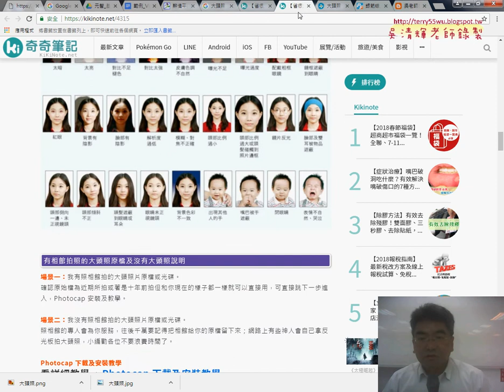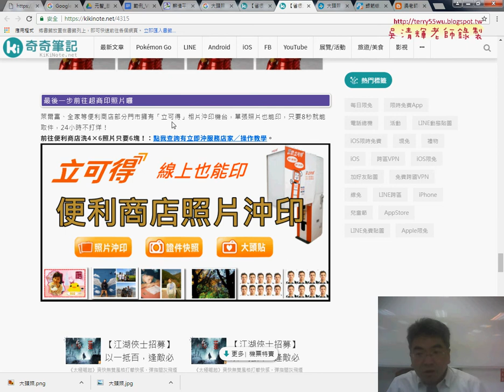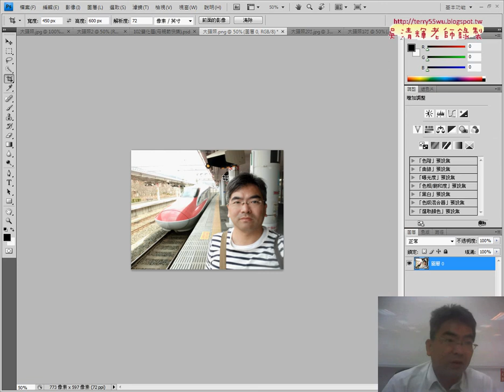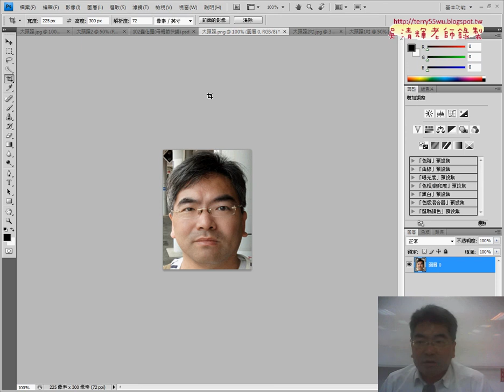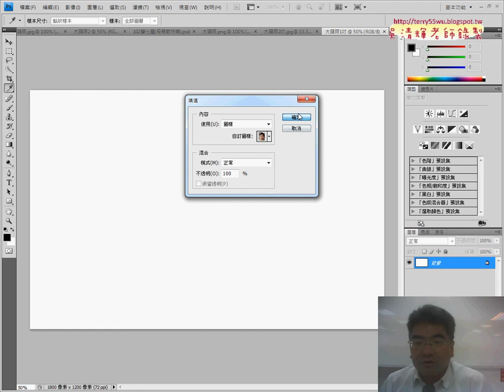303 線上沖洗1吋大頭照練習